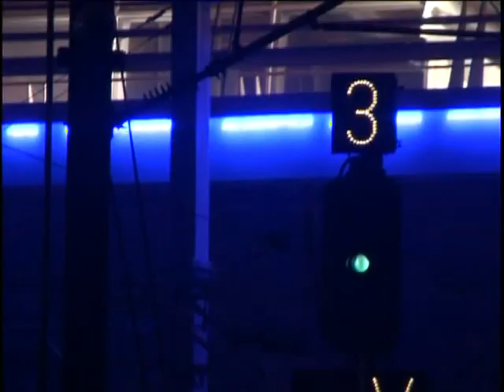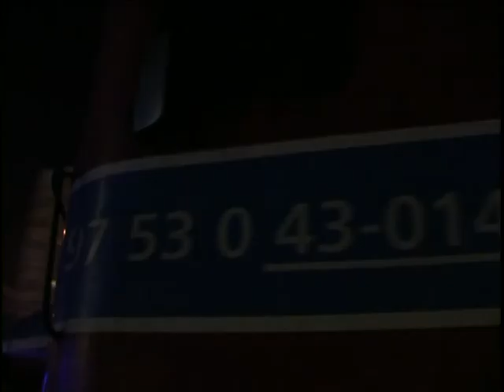TACTICAL SEKT - Soulless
My first video for "Soulless" - TACTICAL SEKT.

Band: TACTICAL SEKT / Song title: Soulless

Lyrics:

Blood boils
Counting the seconds
The demons inside me wail

I tear the satin
Like a train come off the rails

Crash, crass evil
21st century soulless people

Escaping consciousness
I wrestle sleeps prevailing winds

City to city
Nation to nation
I thank the devil for all my sins

Crash, crass evil
21st century soulless people

Soulless people
Scourge of the light
Pound of flesh
For creatures of the night

Crash, crass evil
Were all going to die!
If you want to live forever
Prepare these wings for flight